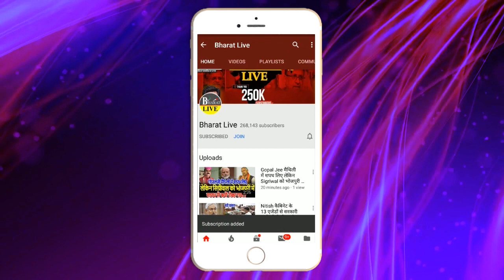पटना के लोगों ने कर दिया इला'का धुं'आ-धुं'आ !